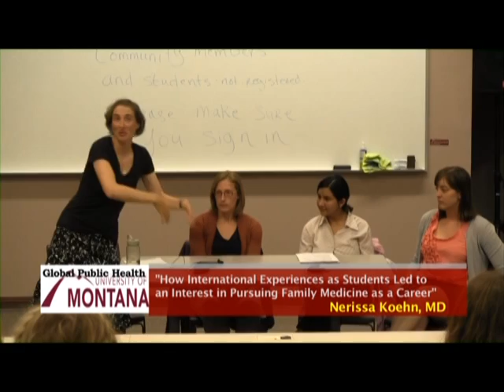Global Public Health Lecture Series 2015 #11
"How International Experiences as Students Led to an Interest in Pursuing Family Medicine as a Career," w/panel. Global Health in the Global South: Montana's Mountains Beyond Mountains, Lecture Series. 2014.